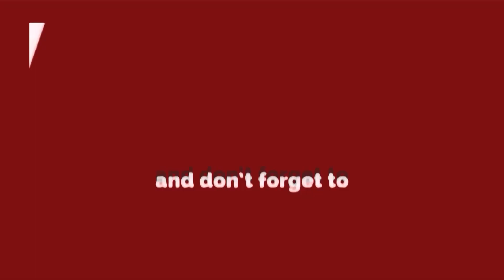किसान आंदोलन 2024 : कितना सही, कितना गलत और सियासत कितनी ? अनुभवी पत्रकार की जुबानी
किसान आंदोलन 2024 : बॉर्डरों पर क्या है ताज़ा हालात ... बता रहे हैं टीवी पत्रकार अभिजीत ठाकुर